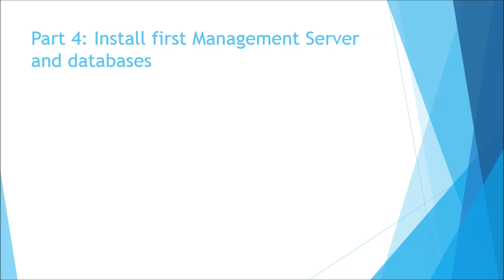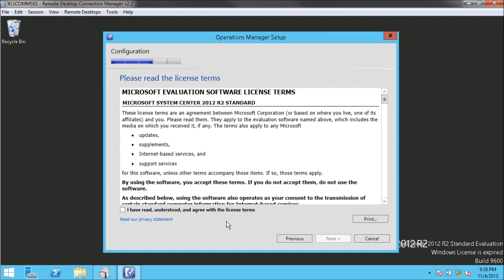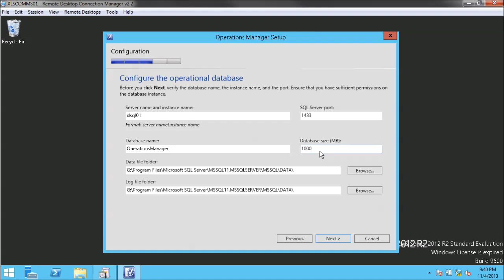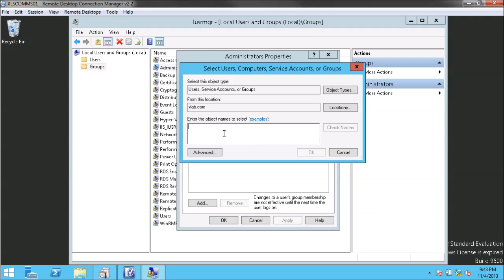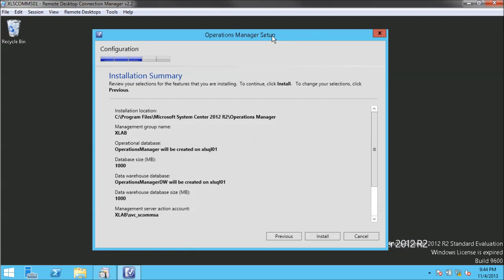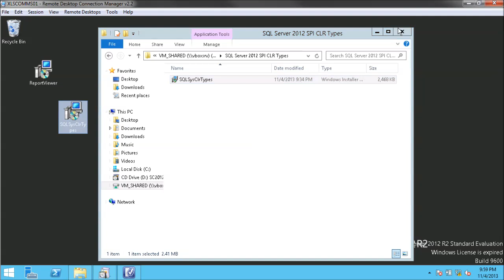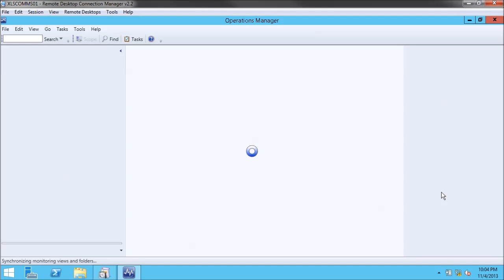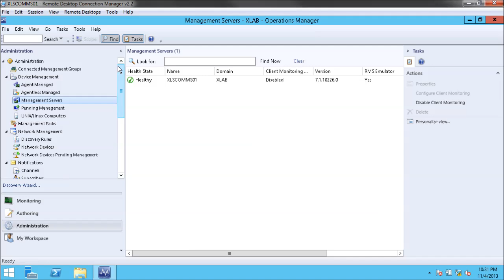04 SCOM 2012 R2 Installation and Configuration - Install Management Server and Console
Part 4 of web series covering Installation and Configuration of System Center Operations Manager 2012 R2. In this part I will be installing the first Management Server role which includes configuring the databases and also installing the Operations Console.

** Author note: this is my first youtube "series". Go easy on me. ^_^**